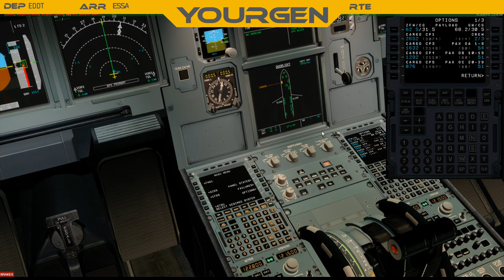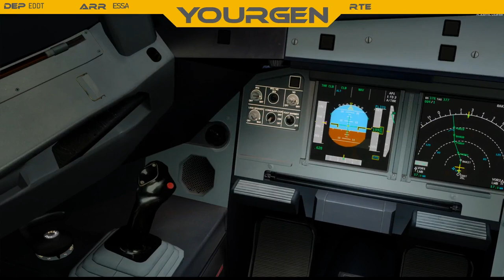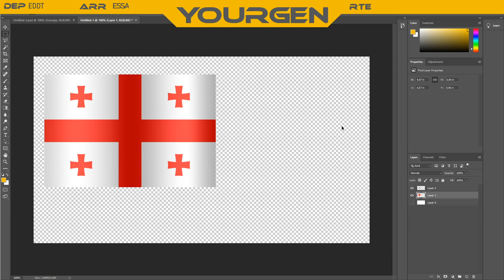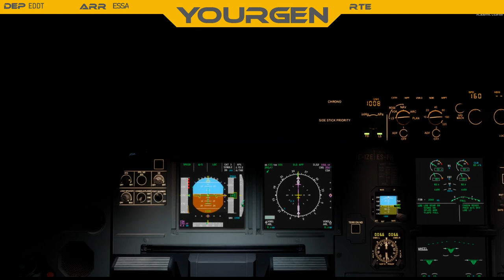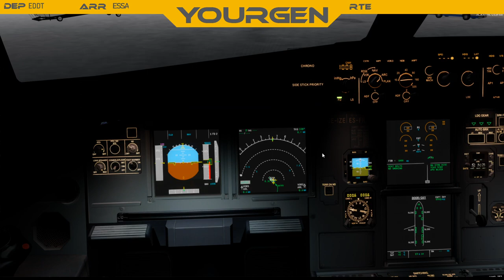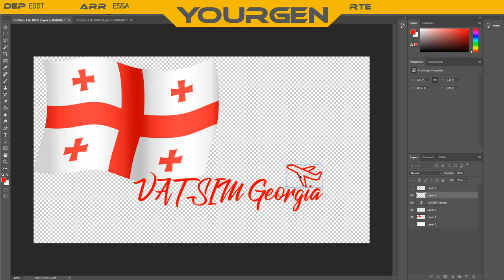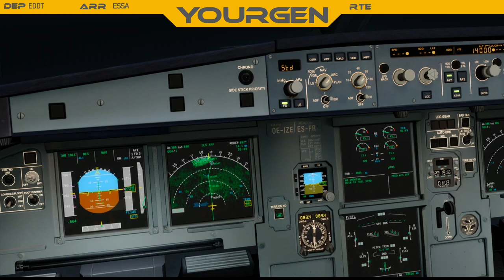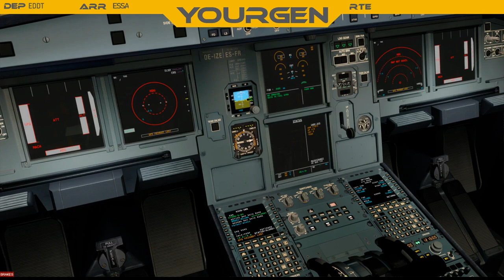[ENG] {VATSIM} Stockholm Online-Day. Tegel to Arlanda and back.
Lets fly to Stockholm Online-Day. High Traffic is as always to be expected.

Aircraft: FSLabs A319
Sceneries: Aerosoft EDDT, ORBX ESSA
Weather: OpusFSI
Client: vPilot
Network: VATSIM